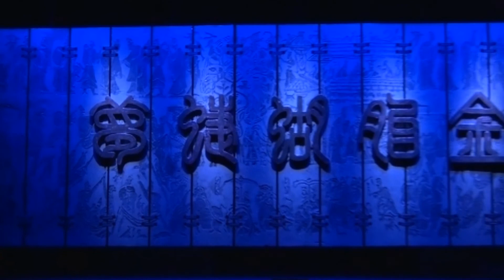《金胎蝴蝶夢》佛山大劇院排演花絮